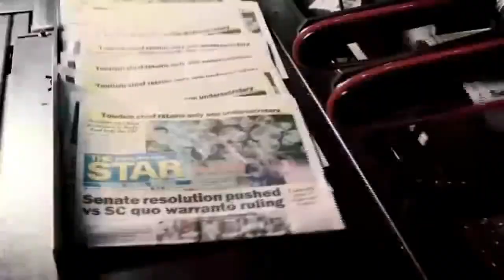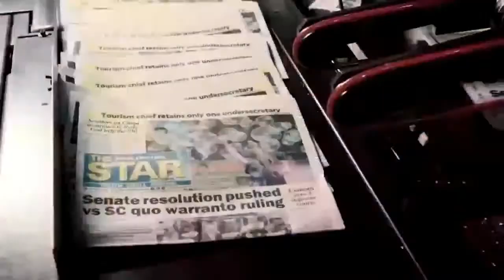THE CHIEFS | April 20, 2020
On tonight's episode of TheChiefs

• Valenzuela City mayor Rex Gatchalian talks about running a city amid a pandemic

• Philippine Red Cross chairman and Senator Richard Gordon details the organization's pursuit for more testing centers against COVID-19

• Dr. Amado Alinea of the Philippine Psychiatric Association explains how to cope with uncertainty and anxiety and give importance to mental health

Catch the conversation tonight with @Luchi Cruz Valdes, @Ed Lingao, @Roby Alampay, and @Amy Pamintuan at 8:00 p.m. on CignalTV 8 and 250.